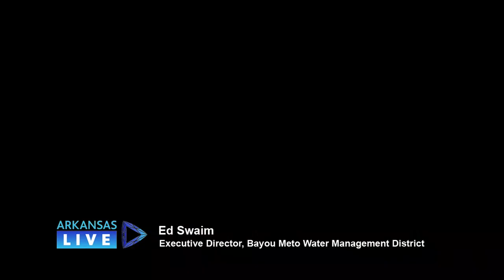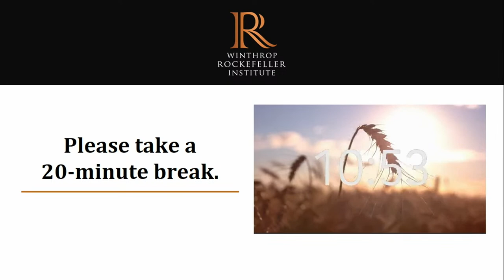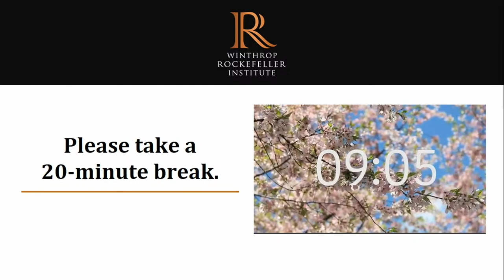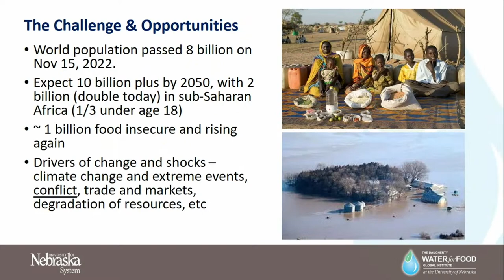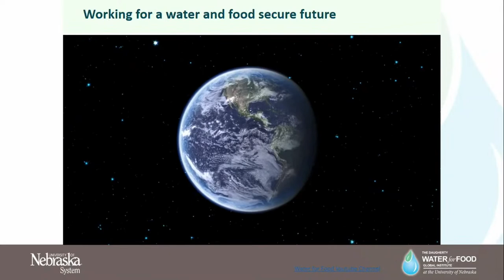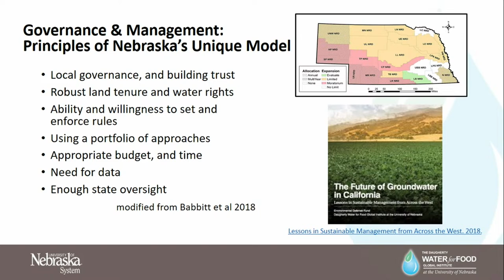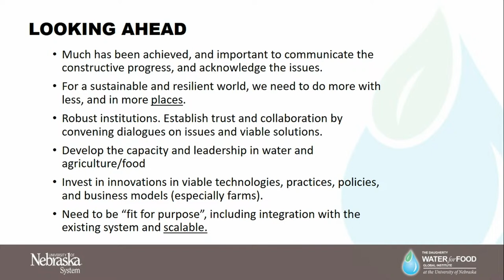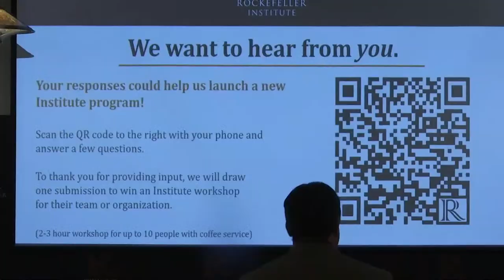Winthrop Rockefeller Lecture: Securing Water & Food in a Changing World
Join Arkansas PBS on Friday, March 17, 2023 at 9:00 a.m. CST as we livestream "Securing Water & Food in a Changing World," a lecture from the Winthrop Rockefeller Institute and Winthrop Rockefeller Distinguished Lectures Advisory Committee featuring Peter G. McCornick, Ph.D., Executive Director, Daugherty Water for Food Global Institute.